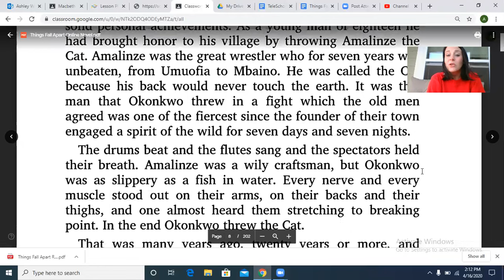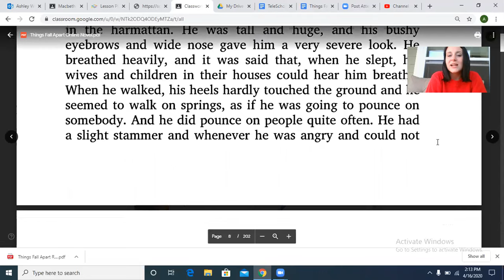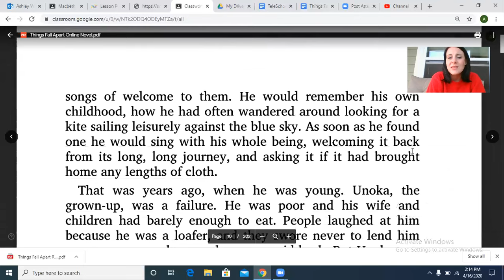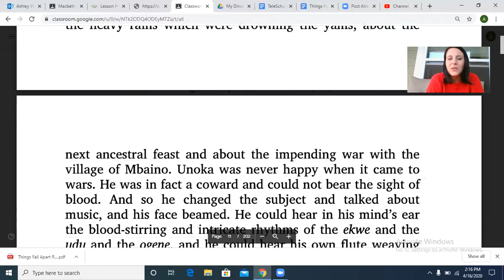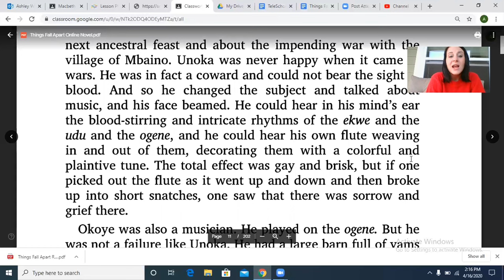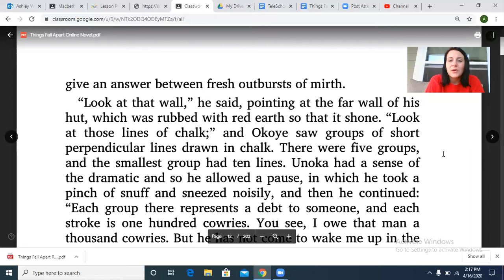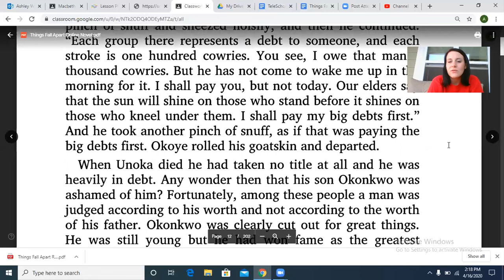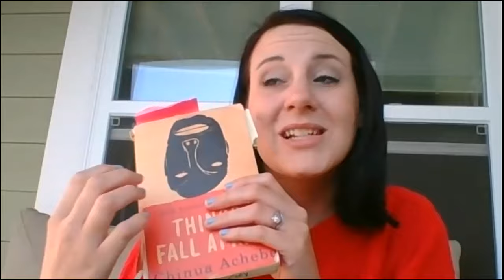Things Fall Apart Chapter 1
Mrs. Wilson reads Things Fall Apart Chapter One.